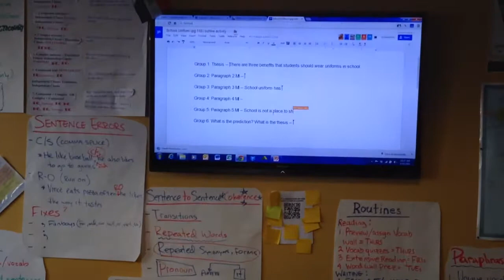Google docs activity (hd)